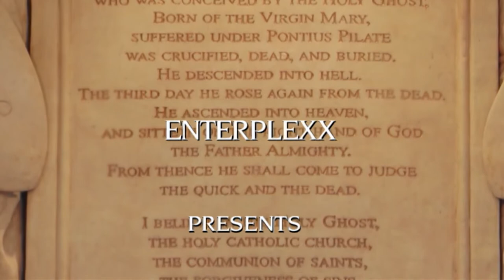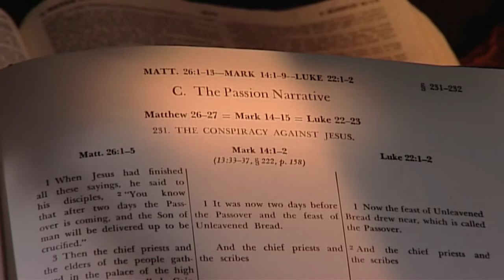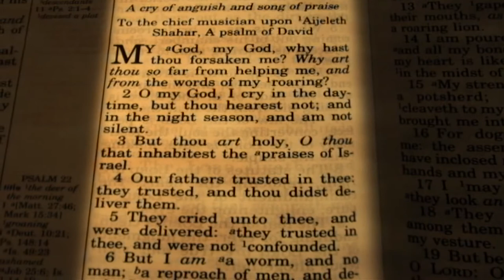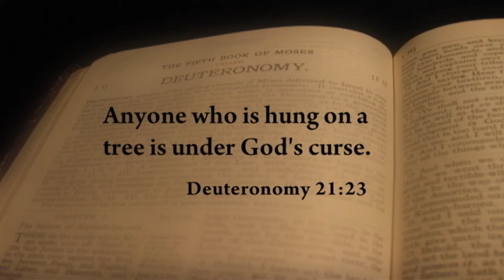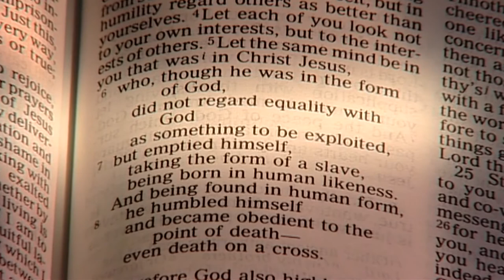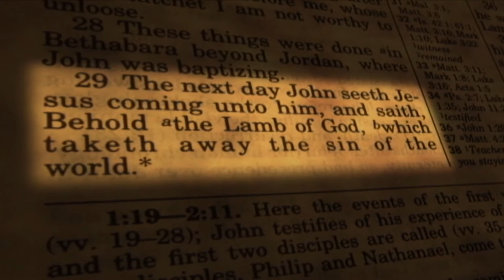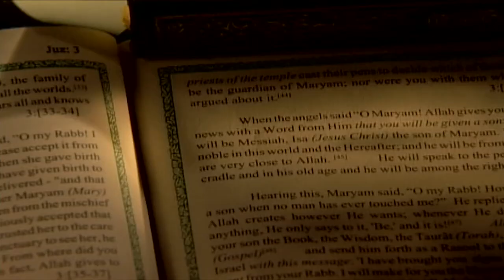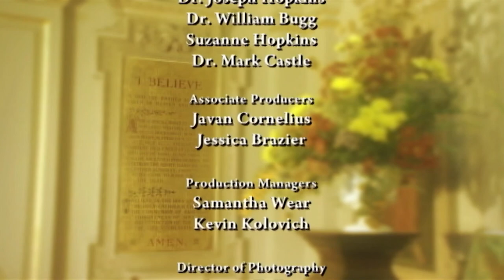The Apostles' Creed: Faith Matters | Episode 4 | Acquainted With Grief | T.N. Mohan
Join an esteemed panel of scholars as they explore the Apostles' Creed. In this fourth episode, they look at the significance of Pilate's mention in the Creed--to ground the Crucifixion story in historical factual basis--as well as at the significance of Christ's suffering and death on the cross.

"...And in Jesus Christ, His only Son, our Lord, who was conceived by the Holy Spirit, born of the Virgin Mary, suffered under Pontias Pilate, was crucified, died…" Join an esteemed panel of scholars as they explore the Apostles' Creed. In this fourth episode, they look at the significance of Pilate's mention in the Creed--to ground the Crucifixion story in historical factual basis--as well as at the significance of Christ's suffering and death on the cross.

Starring: Dr. N.T. Wright, Dr. Robert Mulholland, Dr. Alister McGrath, Dr. Derek Tidball, Dr. Kallistos Ware, Dr. Martin Marty, Dr. William Johnson, Dr. Peter Contrell, Rev. Richard Bewes, Dr. Timothy Dudley-Smith,